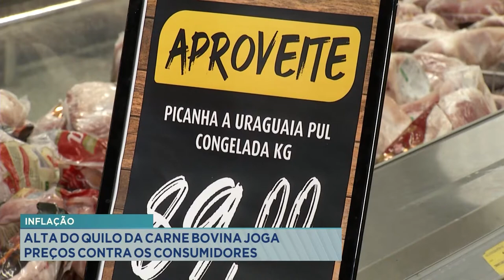Inflação: Alta do quilo da Carne Bovina joga preços contra os consumidores.